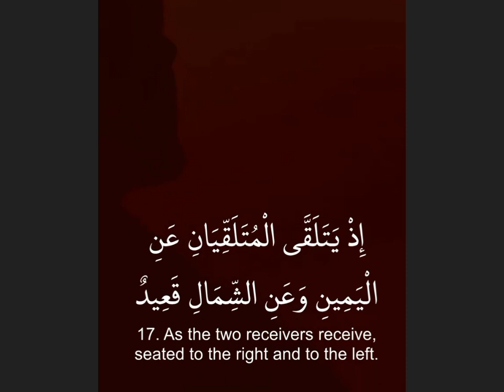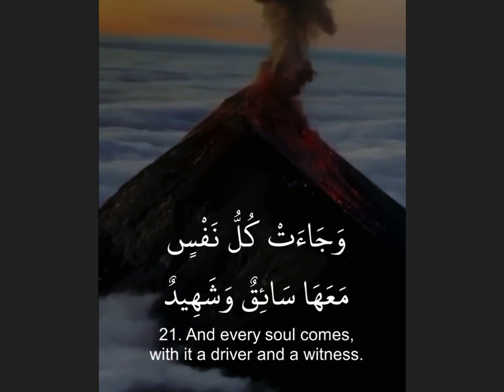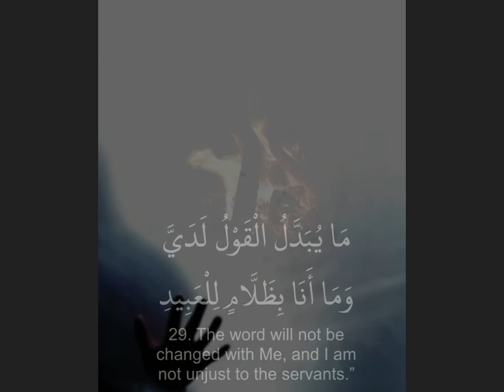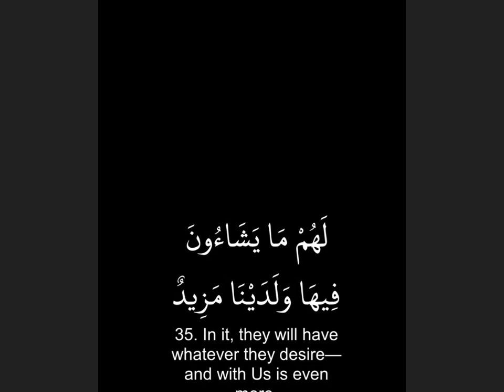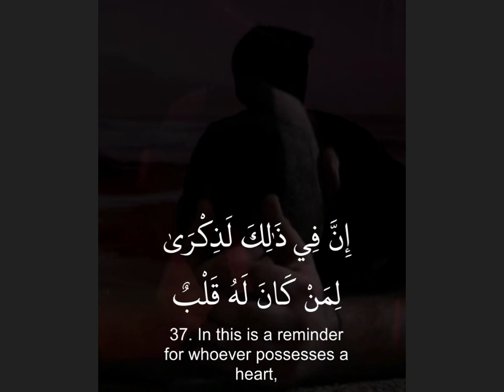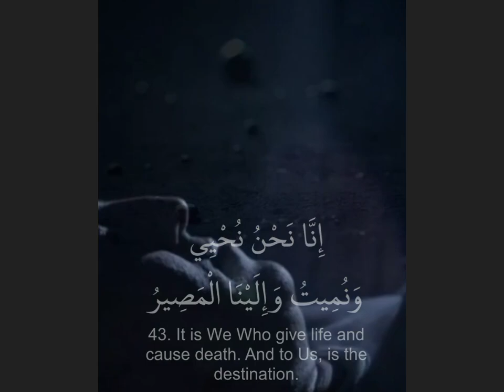beautiful qirat of qurani surah #||beautiful voice ||beautiful recitation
A.h. t calligrapy

👉 Share ALLAh Muhammad PEN DRAWING - ARABIC ISLAMIC AR

viralRecitation of Holy Qura'an